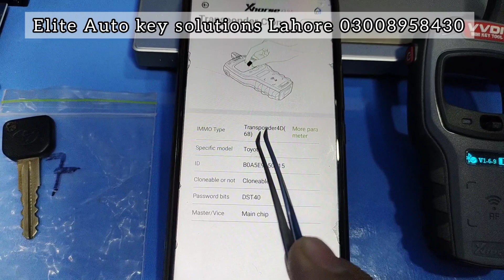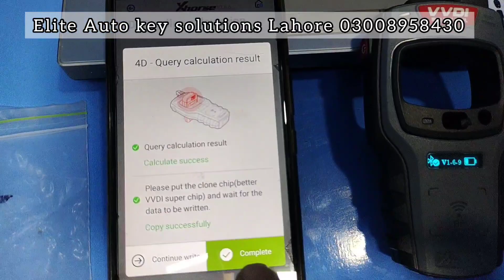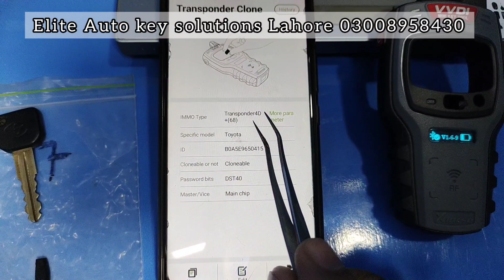How To Generate Super Chip Transponder Using Mini Vvdi | SESSION 217